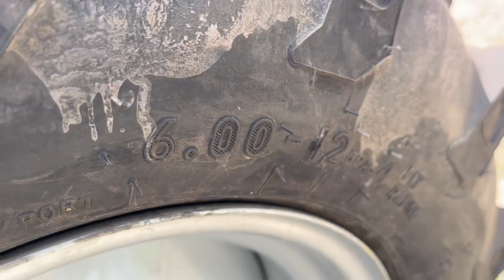Farmtrac Mini Atom 26 Tractor Review full details